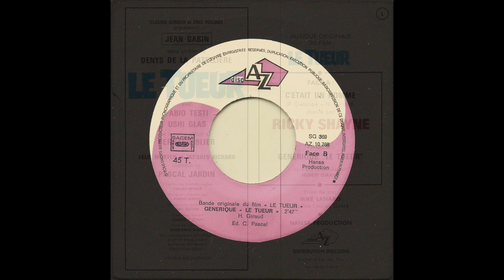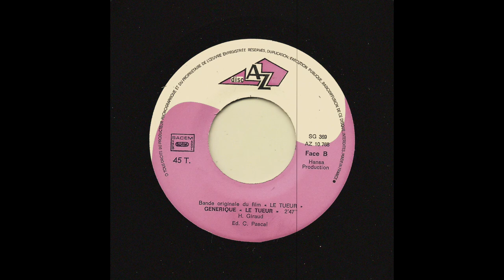Hubert Giraud - Le Tueur (Générique) (Disc Az - French SP)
Tasty underrated early 70s soundtrack of the French movie by Denys De La Patellière "Le Tueur" music composed by Hubert Giraud in 1972.